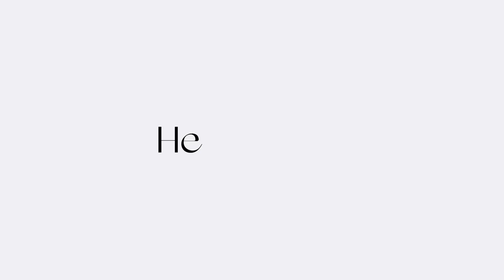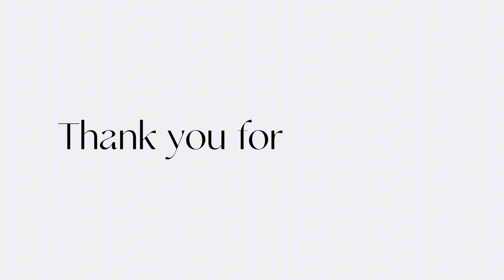Tapings, beach, unboxing